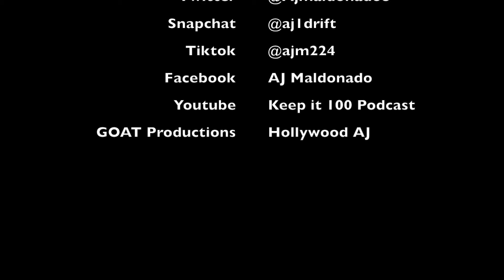Brooklyn Nets Controversy/Keep it 100/Hollywood AJ